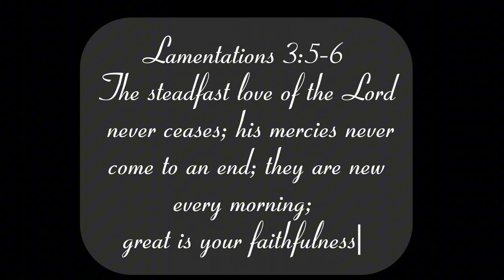VLOG- SPRING RESET, CLEAN WITH ME, HE WROTE ME A LOVE LETTER, PRODUCTIVE VLOG, COOKING FOR MY MAN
Description

Join me in this Spring Reset Vlog where I take you along as I clean and declutter my space, share the heartfelt love letter my boyfriend wrote me, document a productive day in my life, and end the day by cooking a special meal for my man. Get inspired to reset and refresh for the new season with me!